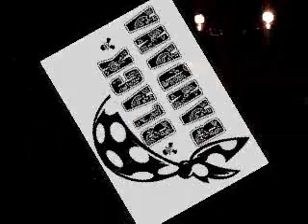Black Bandana - Tie Your Mother Down + You Really Got Me - Live at Elvis Cafe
Black Bandana playing Tie Your Mother Down from Queen and You Really Got Me from Van Halen.
Live and in the dark at Elvis Cafe, in Farroupilha, RS - Brasil. August 1st, 2009.

Início do show da Black Bandana no Elvis Café.